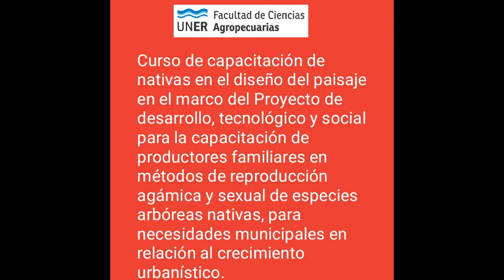Curso de Capacitación de nativas en el diseño del paisaje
Curso de Capacitación de nativas en el diseño del paisaje en el marco del Proyecto de desarrollo, tecnológico y social para la capacitación de productores familiares en métodos de reproducción agámica y sexual de especies arbóreas nativas, para necesidades municipales en relación al crecimiento urbanístico.